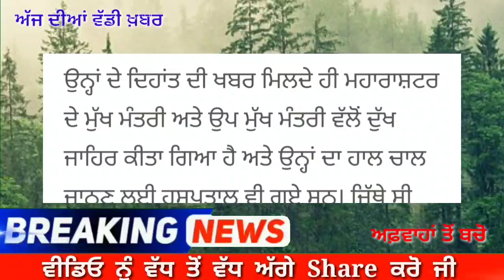3 ਵਾਰ ਵਿਧਾਇਕ ਰਹਿ ਚੁੱਕੇ ਦੀ ਭਿਆਨਕ ਸੜਕ ਹਾਦਸੇ ਚ ਹੋਈ ਮੌਤ, ਤਾਜਾ ਵੱਡੀ ਖਬਰ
3 ਵਾਰ ਵਿਧਾਇਕ ਰਹਿ ਚੁੱਕੇ ਦੀ ਭਿਆਨਕ ਸੜਕ ਹਾਦਸੇ ਚ ਹੋਈ ਮੌਤ, ਤਾਜਾ ਵੱਡੀ ਖਬਰ